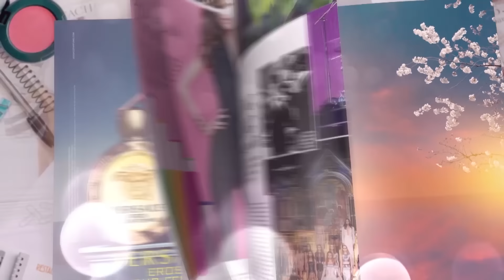Mối tình đầu của tôi tập 43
Mối tình đầu của tôi (She was pretty) 20hVTV3